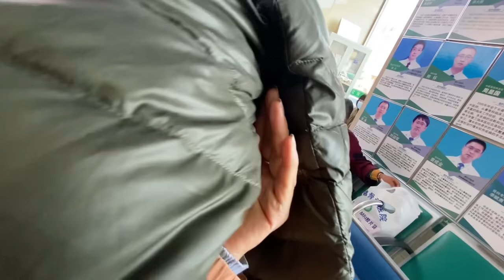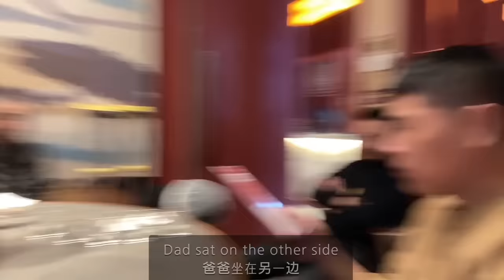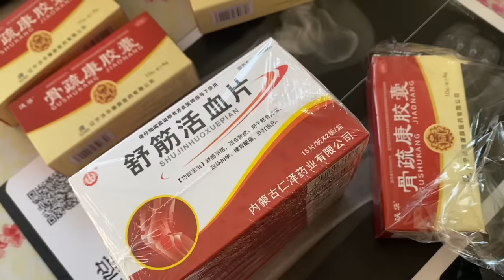#228🇨🇳Ba đã băng Bó Xong Chân,tiểu Hồ Đưa Ba Mẹ Đi Quán Ăn ngon ở Thành phố,Đông Bắc TrungQuốc东北中国